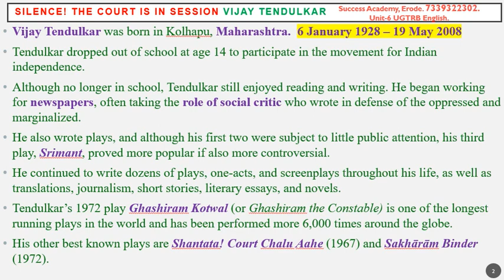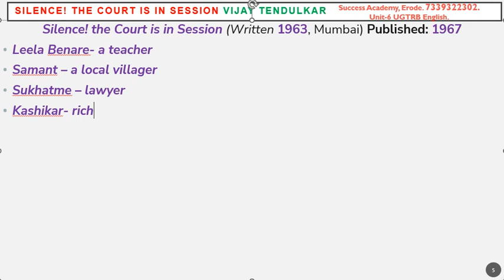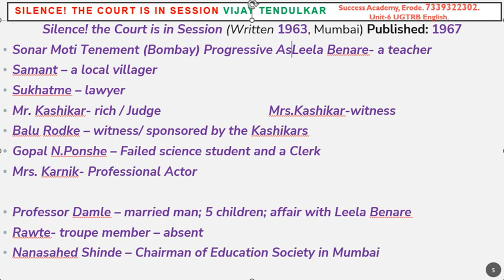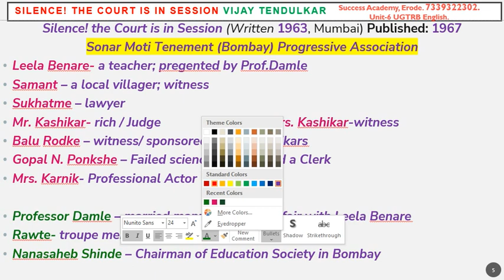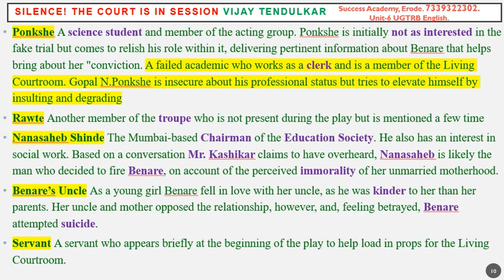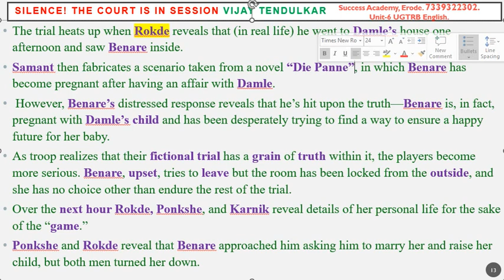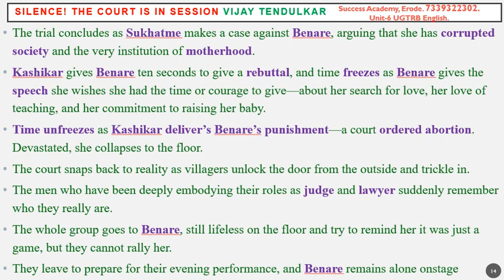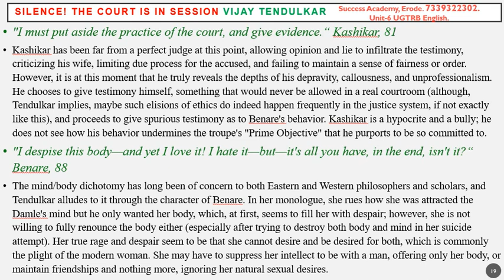Silence! The Court is in session Vijay Tendulkar UGTRB English